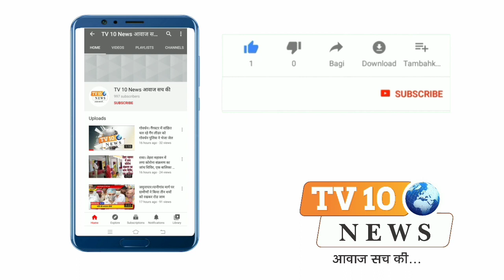कोसीकलां: ग्राहक बनकर आये चोरों ने किया गल्ला साफ